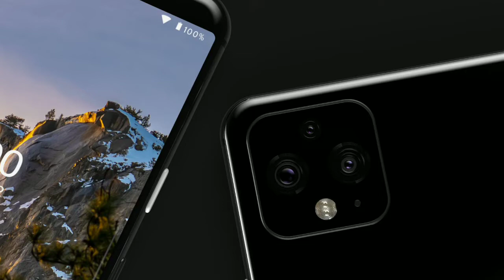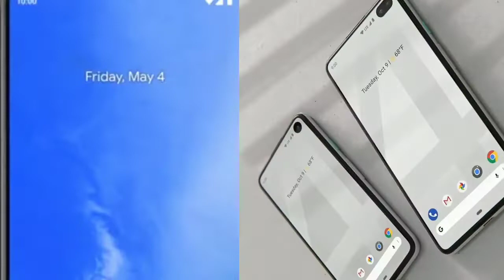Google Copied Apple??? | ALL DETAILS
Google copied apple's iPhone design?
Pixel 4 design issues
Pixel 4 specification